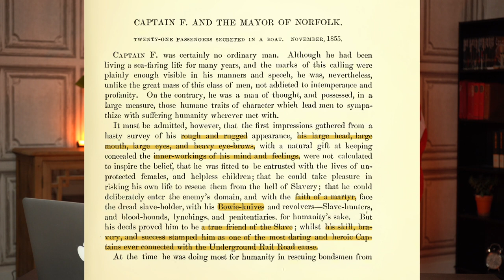He Took an Axe to His Ship, Saving 21 Runaways!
A good Captain always goes down with his ship. But what if the only way he can save it is by taking it down?

Navigation
0:00 10 years and 6 months in Prison
0:55 No Ordinary Captain
1:34 Who Wrecks their own Boat?
3:34 A Lifetime of Satisfaction

Dive Deeper
The Underground Rail Road by William Still, 164-172

Special Thanks To:
Meg Jerrard, Chris Bair,  Ingo Stiller, David Bocca, Justin @justinphoto on Unsplash

QUESTION — What would you do if you were in Captain Fountain's shoes?